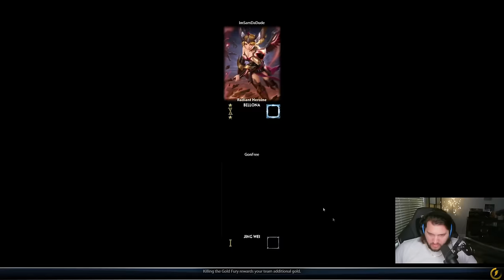TRYHARD THURSDAY BUT I ALMOST LOST IT